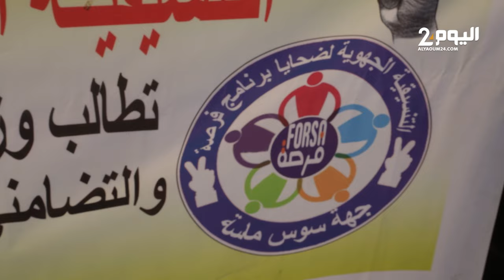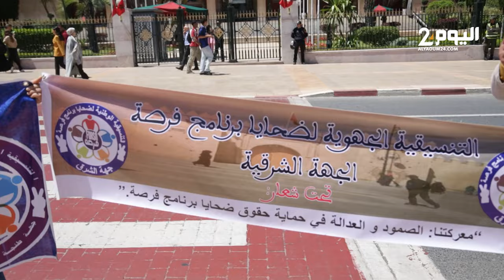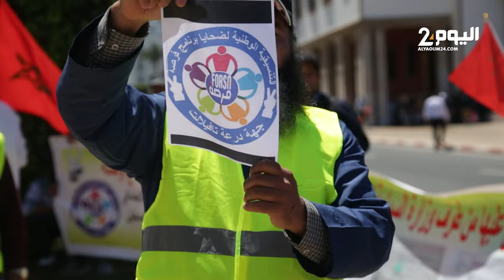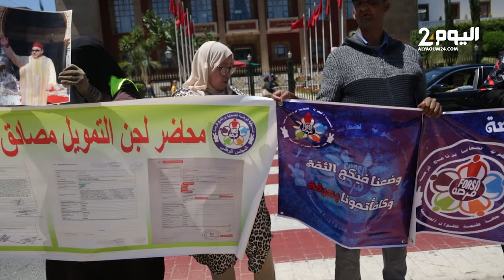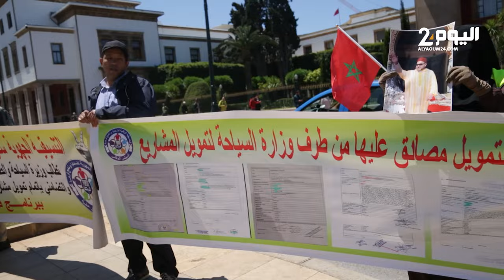احتجاج ضحايا فرصة بالرباط